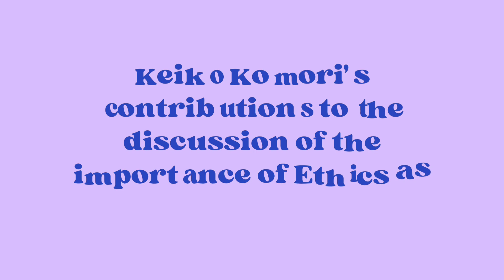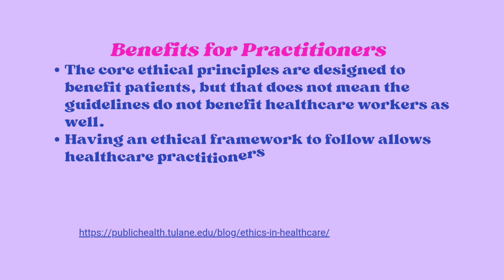Keiko's conversations about ethical issues faced by recreational therapists.